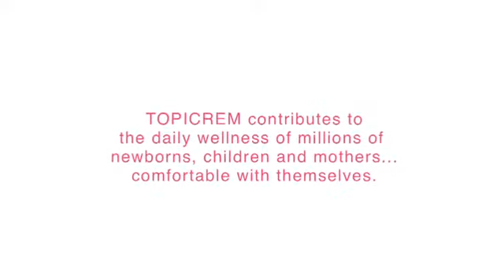Topicrem Purifying Şampuan Losyon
Topicrem Temizleme Şampuanı - Purifying Shampoo, bitkisel formülüyle saçları besler, parlaklık ve hacim kazandırır.